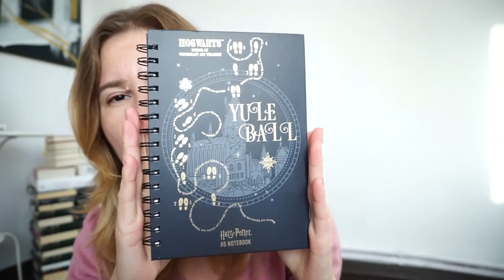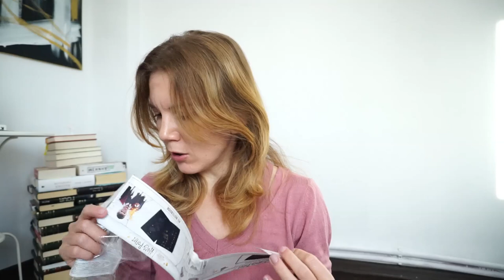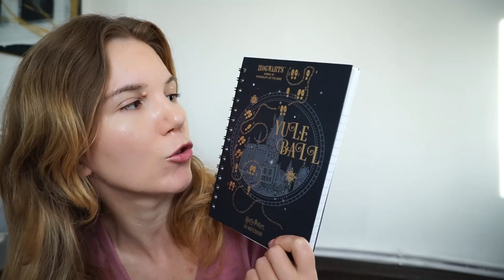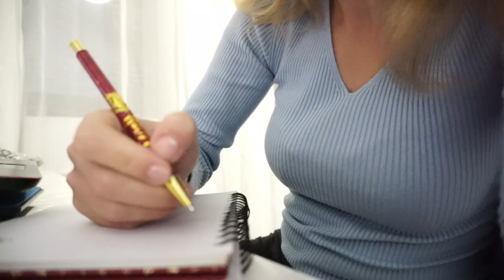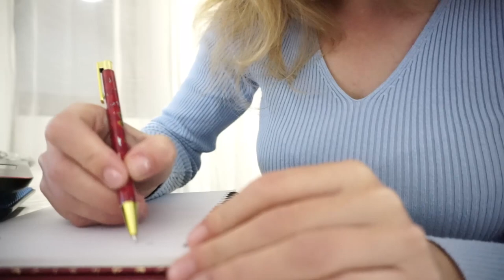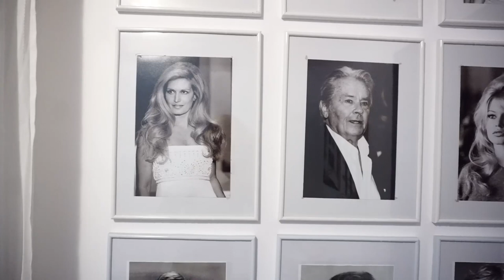Mini haul Pepco și dm | Daily Vlog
După câteva săptămâni agitate, au venit și zile mai linistite. ▼▼▼

💟✔ E M A I L

💡INFORMATII UTILE:
CE PORT: